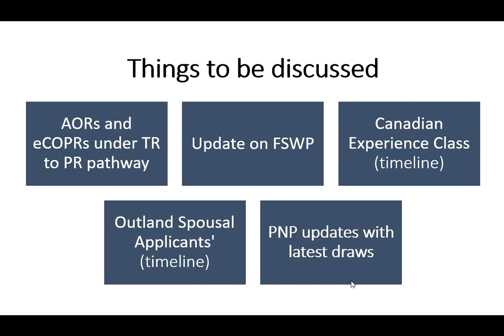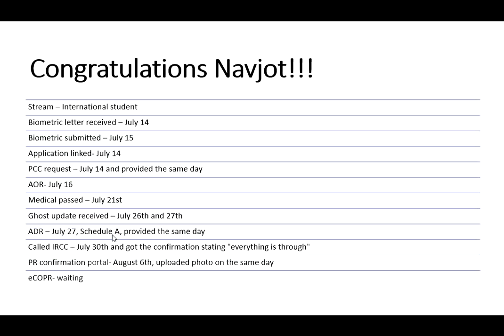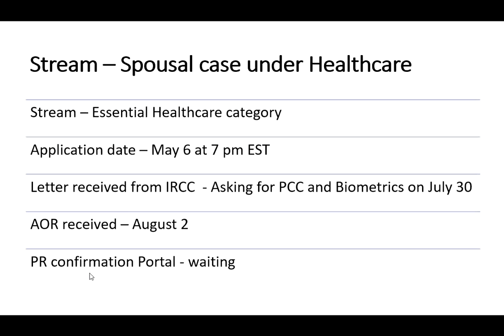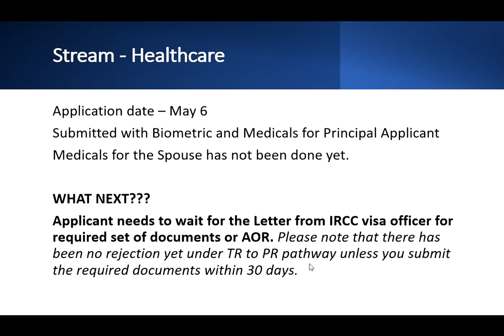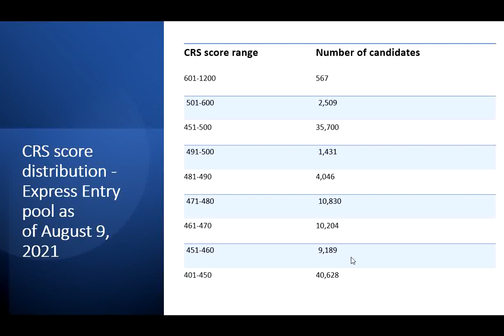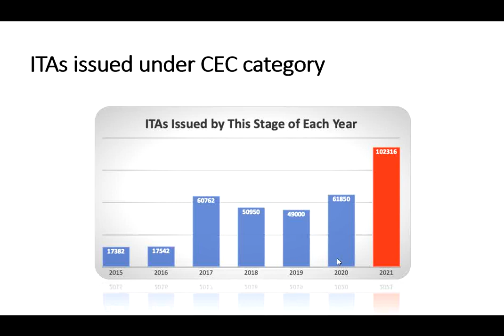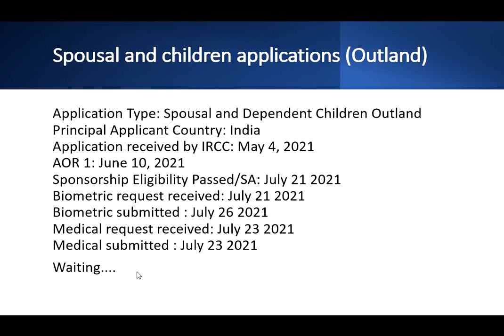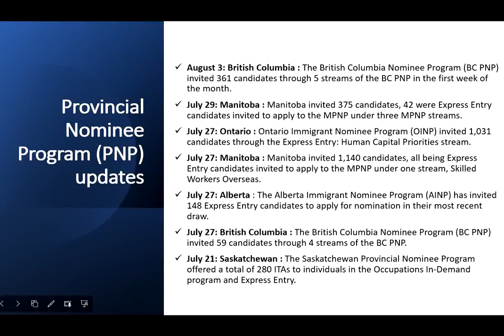Latest AORs and eCOPRs under TR to PR pathway/Federal Skilled worker program updates/CEC/PNP/Spousal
website for more updates on Immigration to Canada under various categories.
For information on latest original AORs, letter from IRCC and PR confirmation portal letter (IRCC) please